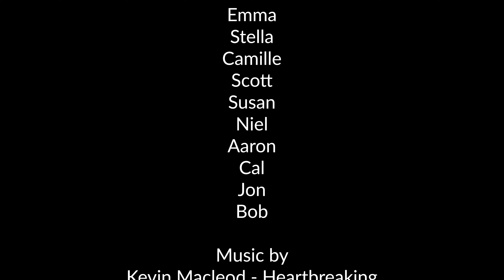GSOVIBES Trash Pick-Up: The Twin Lakes Conservation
It's about time GSOVIBES film returned, don't you think?

However, we're exploring different topics. Rather than the businesses of Greensboro, we'll be looking at the natural areas of our city and nearby.

Learn more about the Twin Lakes Conservation area in Greensboro, NC with this video and the corresponding blog post on my website below.